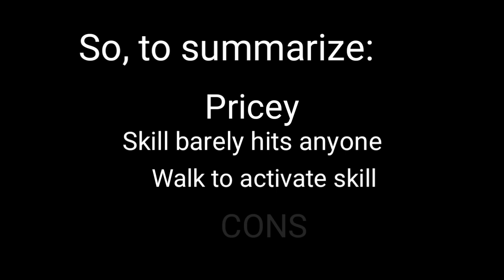[ROBLOX] PICK A SIDE SWORD OF ETERNAL ABYSS WEAPON REVIEW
We basically raided the server with my army. If you want to play together follow me, the names awarerobloxpro.